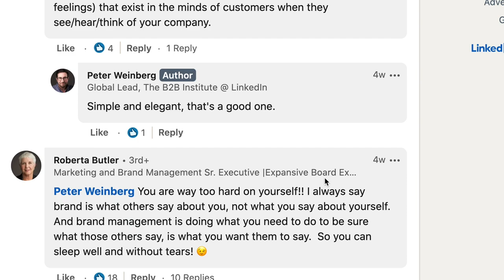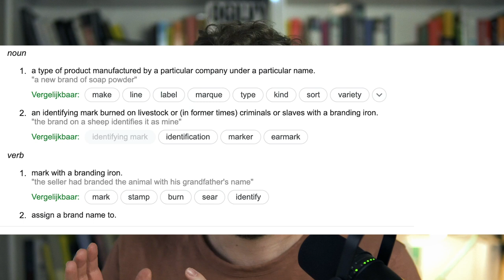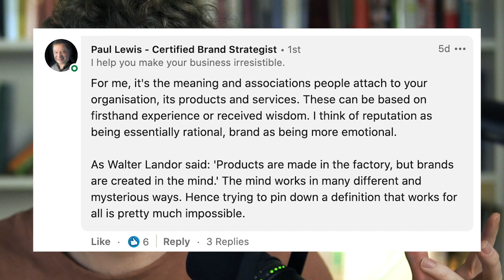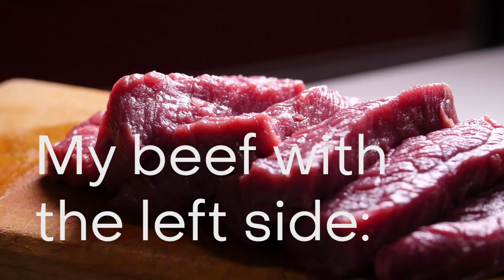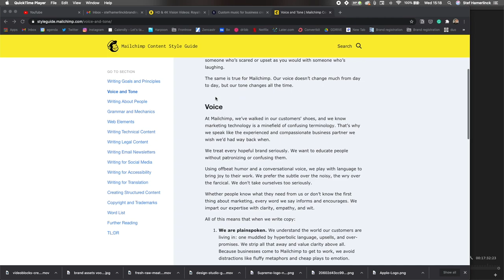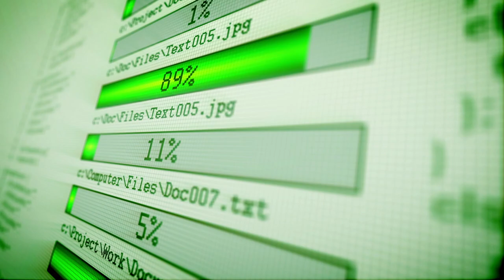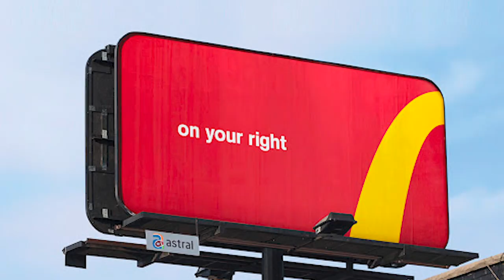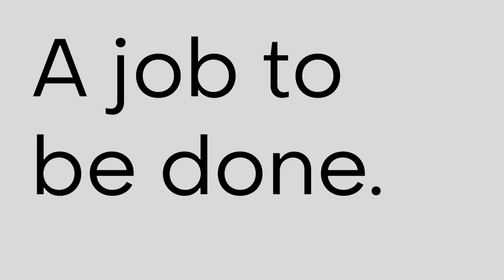What is a brand really? A new definition.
In this video, I walk you through the concept of 'brand'. What are the common definitions? And how can we make sense of all these perspectives. And finally, I introduce a definition that encompasses all the different aspects of brand.

0:00 Intro
1:13 Research time
4:15 The brand definition quadrant
4:42 Consumer focussed brand definitions
5:19 A brand as a cultural object
5:58 A brand as an individual asset
7:58 A brand as a cultural asset
8:53 A brand is not just a logo
9:40 Time for a new definition